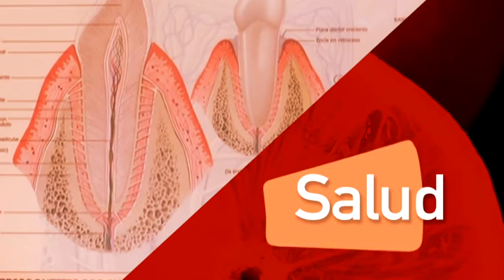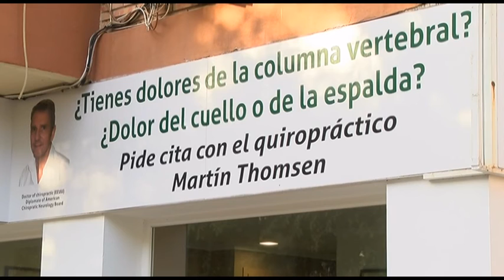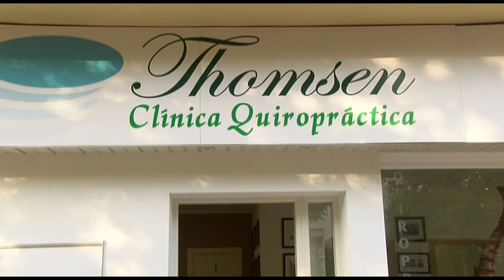20 10 16 Salud Quiropráctico Thomsen